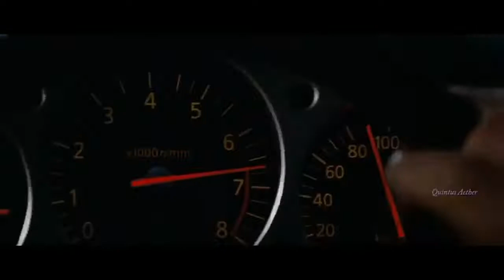Modern Talking 80s Style " Jet Airliner " & ( Lyrics )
"Jet Airliner" lyrics

Modern Talking Lyrics

"Jet Airliner"

The times were hard and I was running
I could feel my chance was coming
Another time, another place
A pillow filled with frozen tears
See the gates, a distant fire
Shows the way, to my desire
Laying down my heart for you
'Cause I'm lonely, feelin' blue
I know that I'll never die on love
But I'll never get enough
Oh, I got no time to lose

On my avenue to a jet airliner
Avenue to my broken dreams
My avenue to a jet airliner
Like an old, old movie-scene

Brings me back to the dreams I loved
Good guys only win in movies
But this time babe I'll get tough

(The avenue is closed, is closed forever)

Love can breed misunderstanding
But my heart will soon be landing
Another love on golden wings
Oh, I'll buy you Diamond rings
Waitin' for a lonely rainbow
Magic wave where will I go
Breaking down my heart to you

(But you know, yes you know you can change it)

SOMA